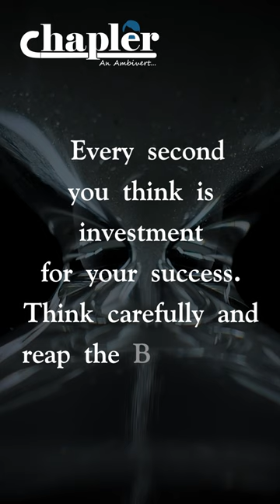Success - A Motivational quotes by Chapler Anbarasu